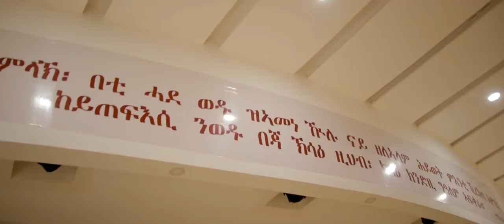Ermias and Titi. Eritrean wedding in uganda